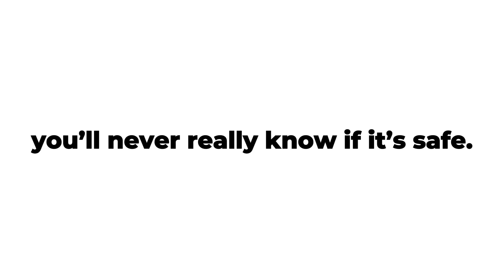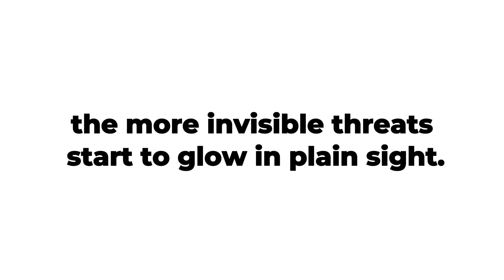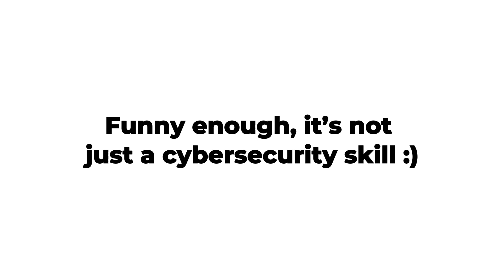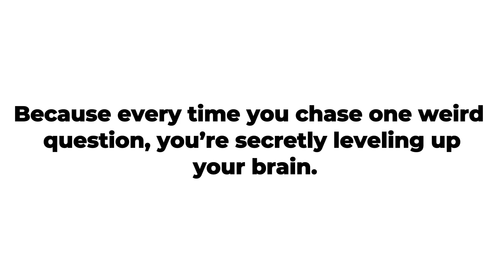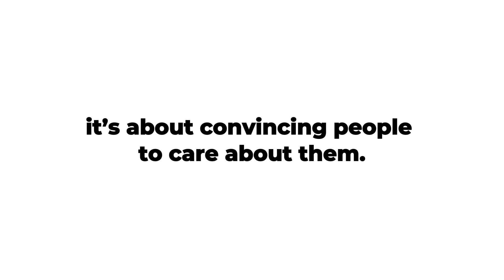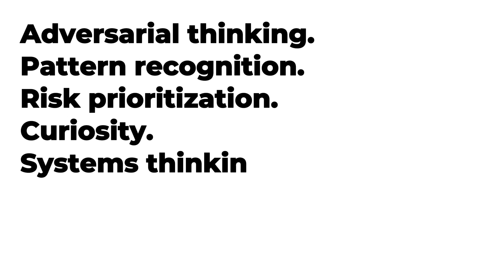Forget Tools, These Cybersecurity Skills Are What ACTUALLY Matter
Most people think the best cybersecurity experts rely on advanced cybersecurity tools, but the truth is — tools change, skills don’t. In this video, we’ll reveal the cybersecurity skills every professional must master, timeless abilities that outlast every tool, update, and trend. Whether you’re learning cybersecurity for beginners, studying ethical hacking, or building your cyber defense career, this insight could completely change how you approach the field.

You’ll learn how to think like a hacker, analyze threats like a cybersecurity analyst, and develop the cybersecurity mindset that defines elite professionals.

If you’ve ever asked, “What’s the most important skill to learn in cybersecurity?” — this video is your answer.

📺 Watch till the end to uncover the core cybersecurity skill that makes every tool more powerful — and your digital defence truly unbreakable.